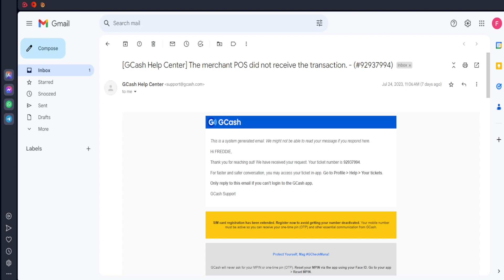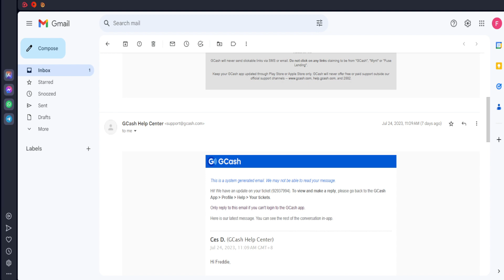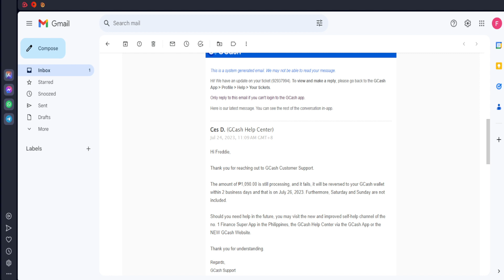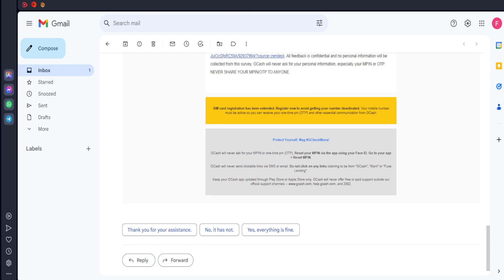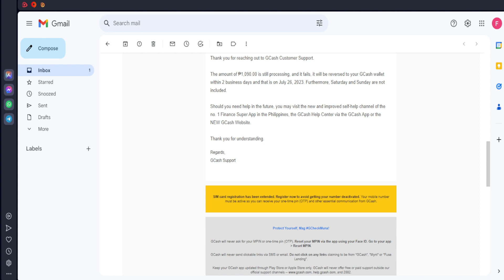Paano MagReport o MagSubmit ng Ticket Kapag May Aberya sa Iyong Transaction?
Based ito sa aming experience na ginamit sa negosyo kapag mayrong aberya sa pagtransact ng GCASH either SCAN QR, Bank Transfer or Send Money at iba pa. Pakisuyong panoorin at pakinggang mabuti para magabayan po kayo.